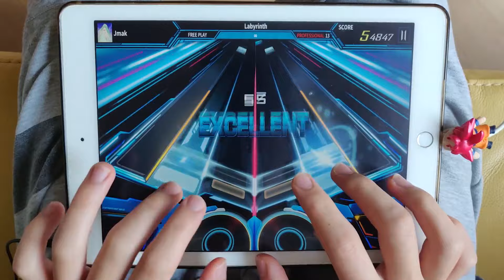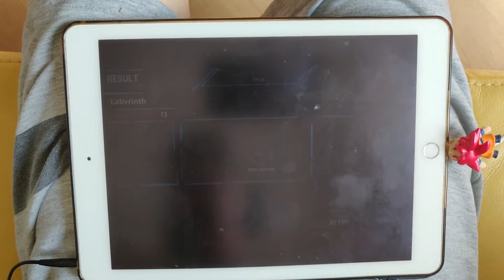【Electro House】Labyrinth (4K PROFESSIONAL 13) MAXX【OverRapid】